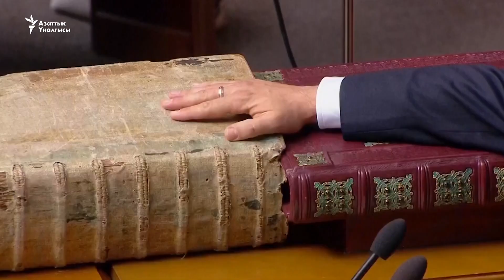Зеленский парламентти таркатмай болду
Украинада жаңы президент ант берип, ишке расмий киришти. 41 жаштагы актер жана куудул Владимир Зеленский инаугурациялык сөзүндө Донбасста орусиячыл жикчилдер менен жүрүп жаткан урушту токтотууга артыкчылык берилерин айтты.